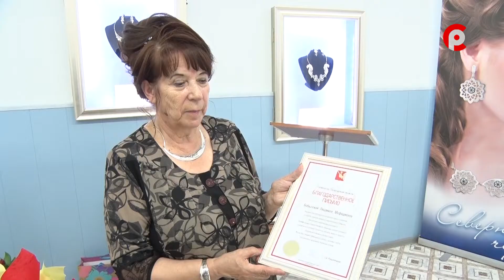Вся жизнь - искусство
2 июля в демонстрационном зале завода "Северная Чернь" прошел важный для предприятия праздник - юбилей Заслуженного художника Российской Федерации Людмилы Мефодиевны Бобылевой, а также открытие ее персональной выставки.